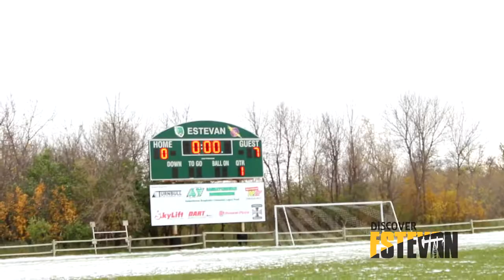ECS Elecs Football: Jonah Bachorik 64 Yard Run